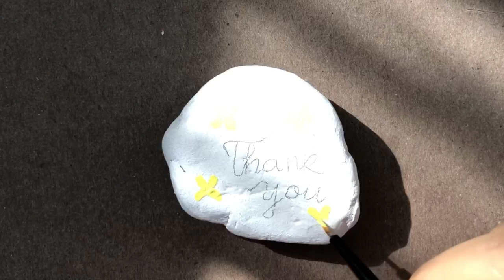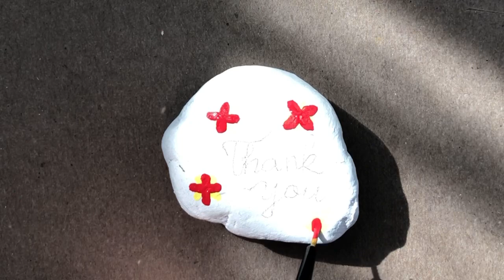How to draw “Thank you” rock painting-Cách vẽ mẫu “Cảm Ơn” trên đá cuội